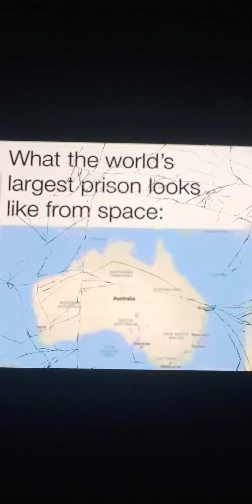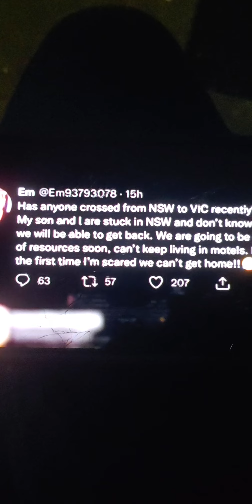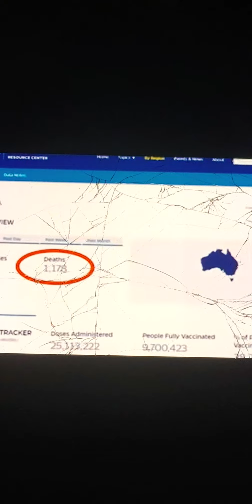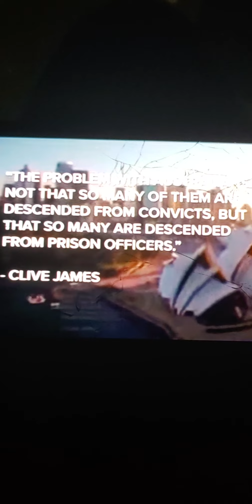Prison Island: WTAF AUSTRALIA!?!?